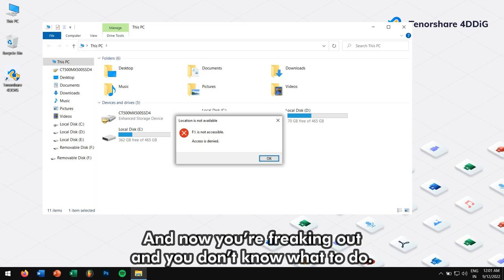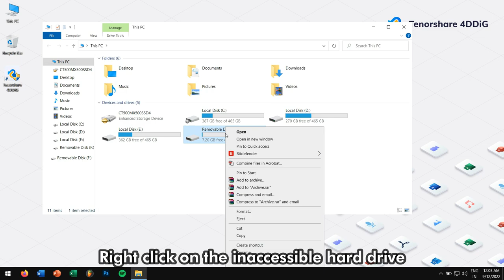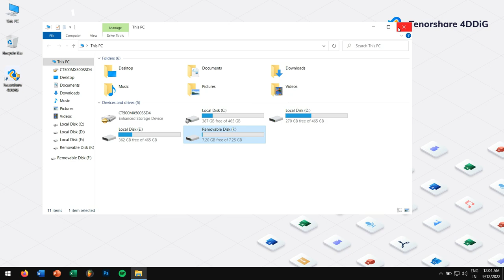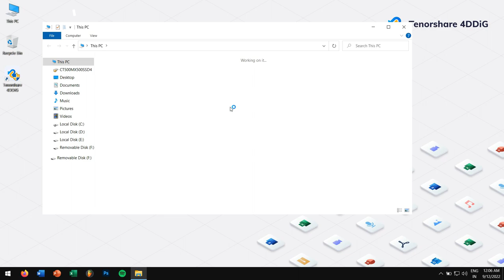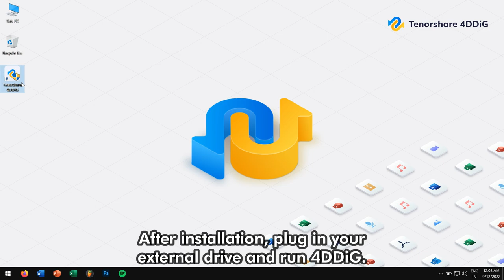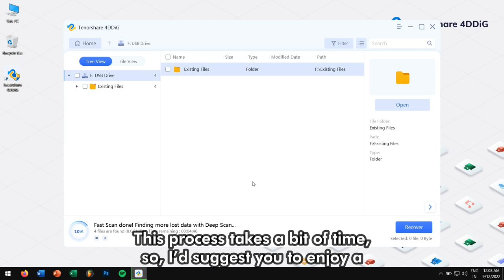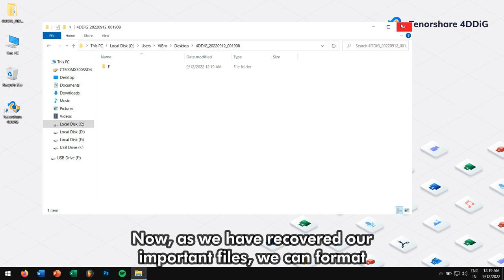How to Fix External Hard Disk/USB/HDD is Not Accessible| Folder Access Denied|Access is Denied Error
📌Timestamp
Video Intro 00:00
What Cause Access is Denied Error?  00:34
How to Fix External Hard Disk/USB/HDD is Not Accessible Error? 01:10
Method 1: Correct the Privilege Settings in Windows 01:31
Method 2: Run CHKDSK Command to Check Disk Error 02:35
Bonus Tip: How to Recover Files from External Hard Disk/USB/HDD that Shows Inaccessible Error?  03:36

How to Fix External Hard Disk/USB/HDD is Not Accessible Error?
👉Method 1: Correct the Privilege Settings in Windows

First is by providing correct privilege settings in Windows
If you don’t have the correct privilege in Windows, even then you might get this error. To fix this issue, you need to take the ownership. To do this:
Go to My PC and ight click on the inaccessible hard drive. Then click on properties-security tab-advanced. Besides owner, click on the change button.And again, click on Advanced. Now, click on Find now and search for everyone, and click on OK. Finally close the pop-up boxes.
Now try to access your drive. If you’re able to access it, then congratulations but if not then try the following methods.

👉Method 2: Run CHKDSK Command to Check Disk Error

Another possible reason for this problem is disk errors, bad sectors, or a corrupt file system. To fix this, you’ll need to run the check disk command. To do this, you need to first connect your external drive and click on start and search for ‘cmd’. Now right click on it and click run as administrator.
Here in the command prompt window, type chkdsk D: /f /r. (Here, D is the drive’s letter that is showing us the error. So, for you this might be different ). Now press the enter key
Now try to access the drive, and it should work for you.

Bonus Tip: How to Recover Files from External Hard Disk/USB/HDD that Shows Inaccessible Error?

If those above methods didn’t work for you, then the ultimate solution is to recover all your data from the drive and reformatting it which will fix the drive for sure. Now, for this data recovery we’ll be using the best data recovery software that is available right now in market which is nothing but Tenorshare 4DDiG.
4DDiG is a powerful data recovery software that supports both Windows and Mac, and its fast update make 4DDiG functions more and more powerful. 4DDiG can recover data from both internal and external devices, including PCs, USBs, SD Card, external hard drives, digital cameras, etc. Besides, it supports many different scenario data recoveries, including accidentally deleted, system crash, formatted, lost, corrupted, and so on. It can also recover over 1000+ different file types, such as photos, documents, audio, etc.
So, download 4DDiG from the official website or check the video description to get direct download links.
After installation, plug in your external drive and run 4DDiG. Next, select your drive and click on scan. Select the file types that you want to recover. I’d suggest you to scan all file types.
Now 4DDiG will scan your corrupted drive for your lost data. This process takes a bit of time, so, I’d suggest you to enjoy a cup of coffee while you wait.
Alright, now select the folders or files that you want to recover. And click on the recover button.
After that select the location where you want to paste in your recovered data and finally click on recover.
Wait for some time again.  Okay, so we have successfully recovered our files from the drive. To view the recovered files, click on View recovered.
Now, as we have recovered our important files, we can format our drive and fix the issue.

In this way you can fix external hard disk/USB/HDD showing not accessible error.